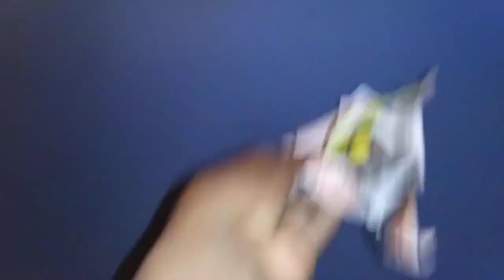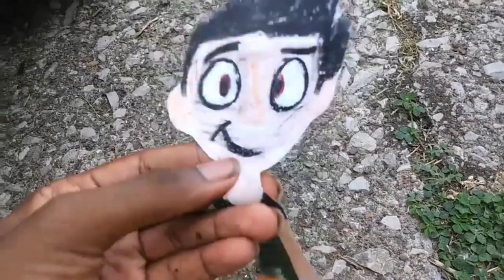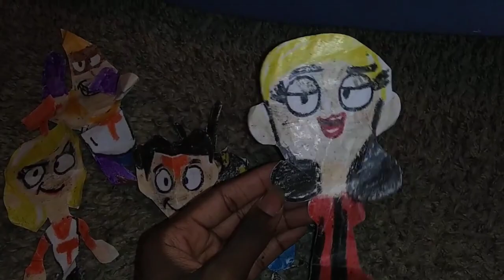Jay Edwards Team Gruffin from Team Gruff Video